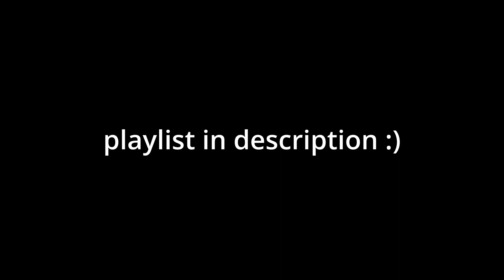Snakes Revenge - The Train Have Started To Move